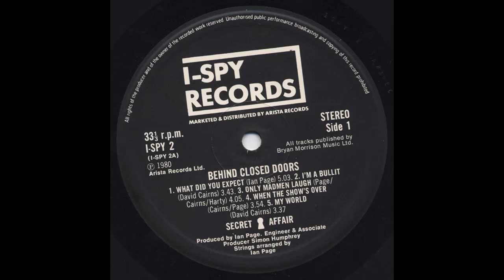What Did You Expect - Secret Affair